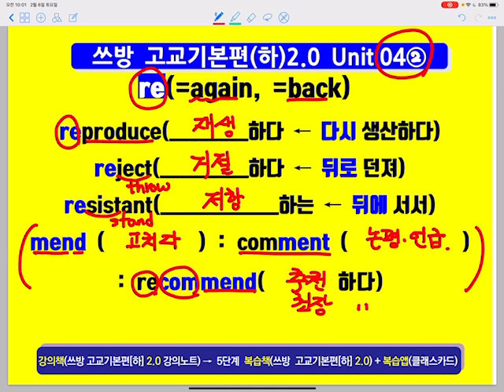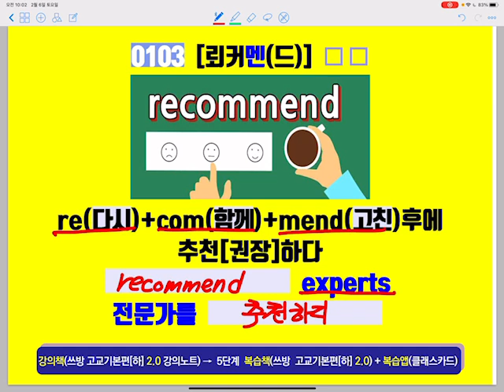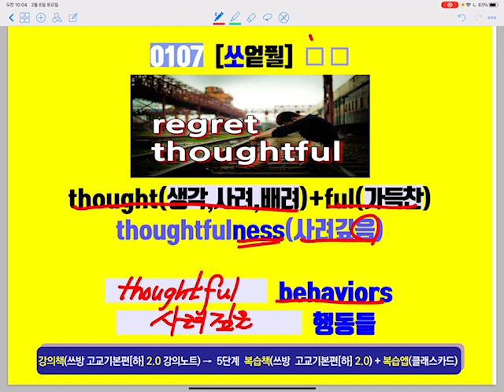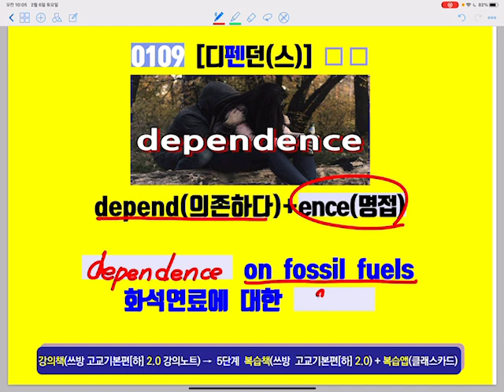쓰방 고교기본편(하)2.0 (4-2)